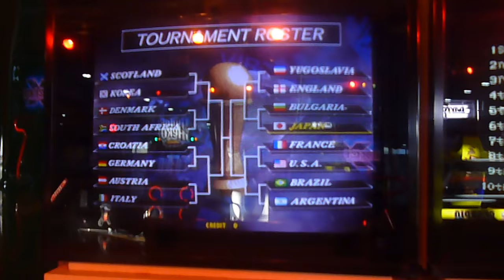Virtua Striker 2 Version 99